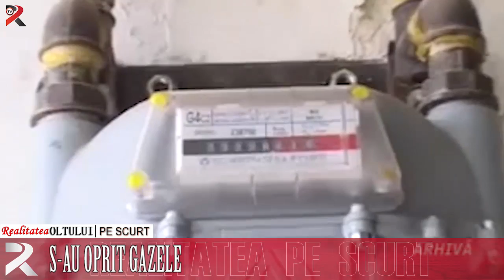Realitatea pe scurt 6 martie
S-au oprit gazele
Calificat[ la Naționala de Română
10 firme noi, în Olt
Salonul de primăvară al artiștilor plastici olteni
Cresc tarifele la creșă